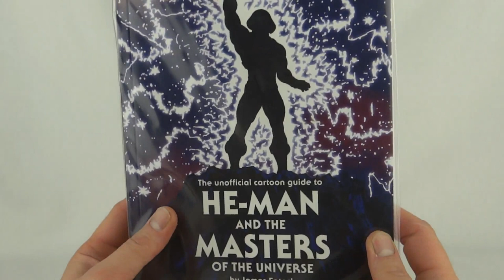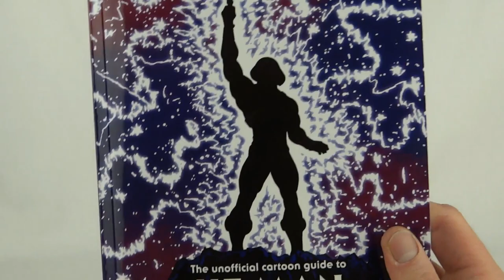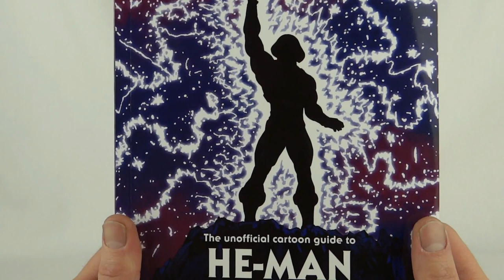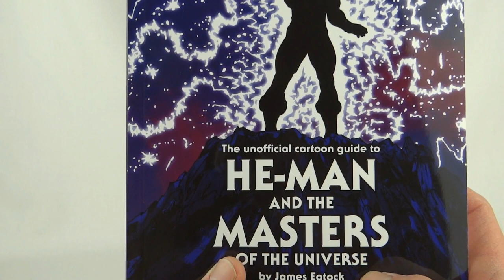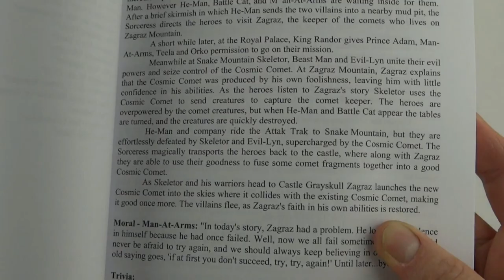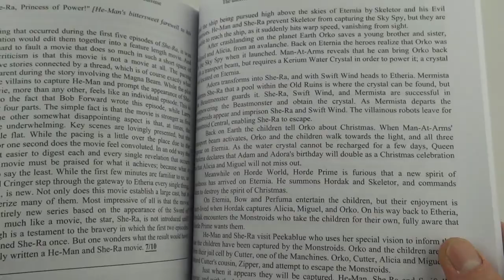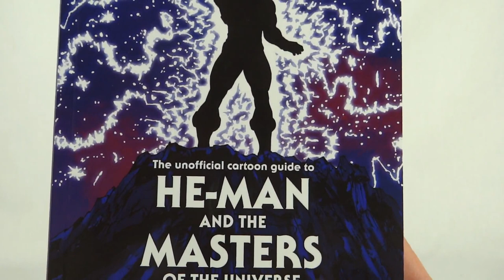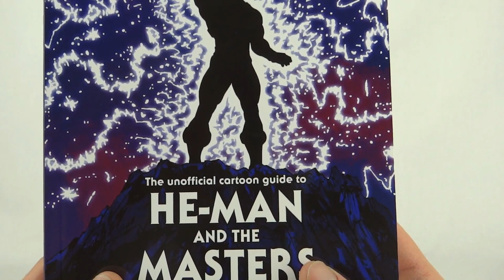He-Man and the Masters of the Universe - The unofficial cartoon guide - by James Eatock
He-Man and the Masters of the Universe - The unofficial cartoon guide review by ActionJackMan